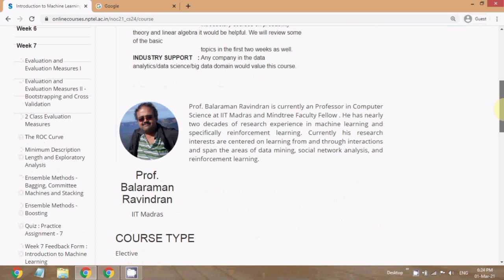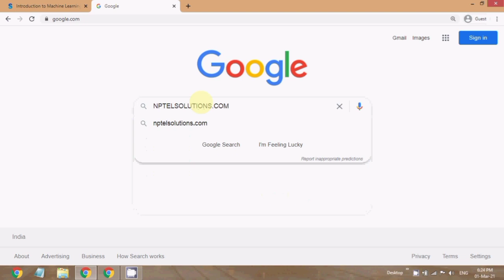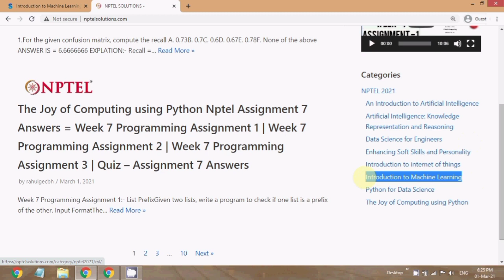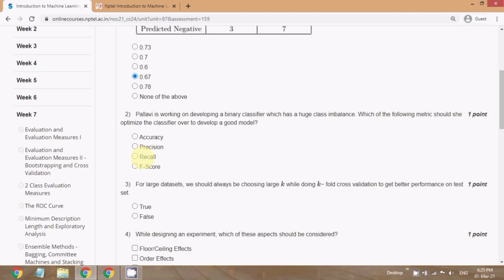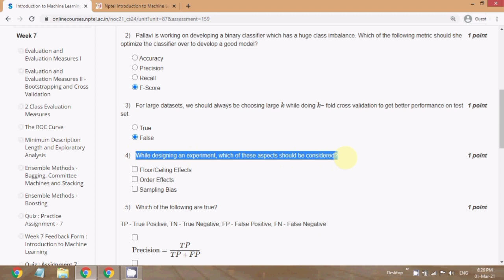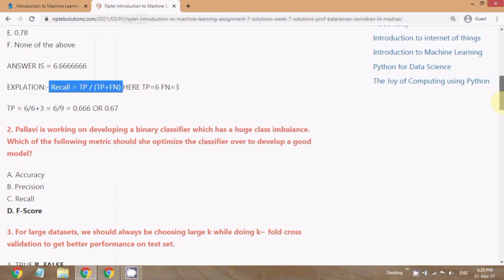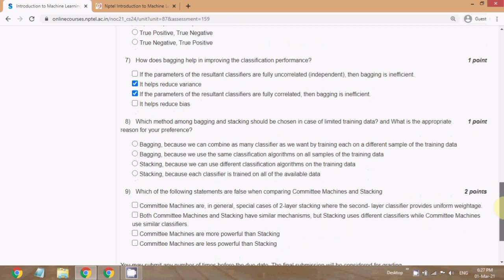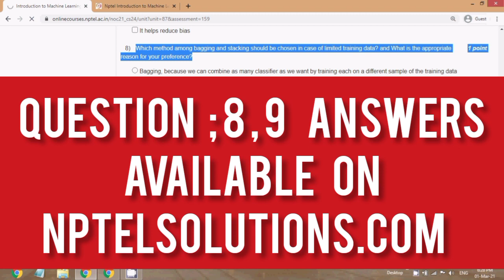NPTEL: Introduction to Machine Learning Week 7 Quiz Answers | NPTEL Machine Learning ML Assignment 7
Week 8 Solutions Coming soon:-

Nptel Machine Learning Week 7
7 Quiz Answers 2021 | Introduction to Machine Learning Week 7 Assignment Solutions

NPTEL 2021 January - April Semester:-

Course:- Introduction to Machine Learning
Organisation:- IIT Madras
Platform:- Swayam By MHRD
Professor:- ________

In This Video Assignment 7 Solutions of Nptel Course Introduction to Machine Learning (ML) Week 7 Quiz Answers